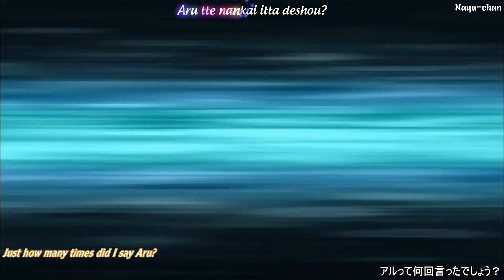AMV | Don't lose, Aru! Shine bright, Aru!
♪Song: Don't lose, Aru!